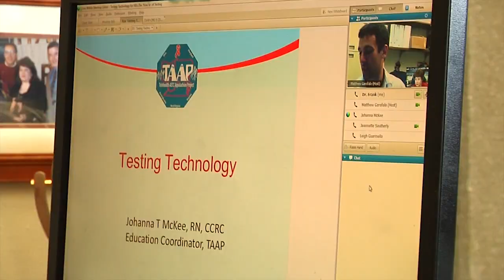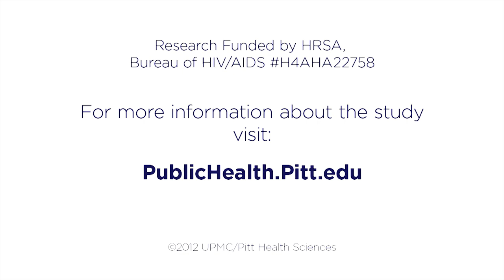Telehealth Appalachian AIDS Education and Training Center Project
The University of Pittsburgh Graduate School of PublicHealth (GSPH), Department of Infectious Diseases and Microbiology is administering the Telehealth Appalachian AIDS Education and Training Center Project (TAAP).   TAAP provides web-based HIV education, training, clinical guidelines and resources to Appalachian community health centers.

The project is led by Linda Rose Frank, Ph.D., M.S.N., an associate professor of public health, medicine and nursing at the school, who has worked to increase knowledge and awareness about HIV disease in underserved communities in the hope of preventing discrimination and delivering more care to those who need it.

The research is funded by HRSA, Bureau of HIV/AIDS H4AHA22758.